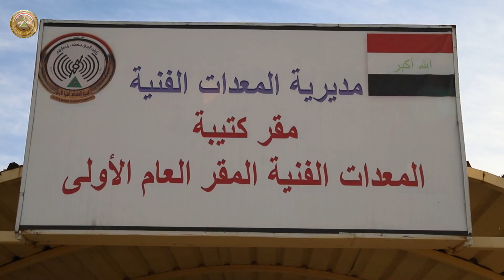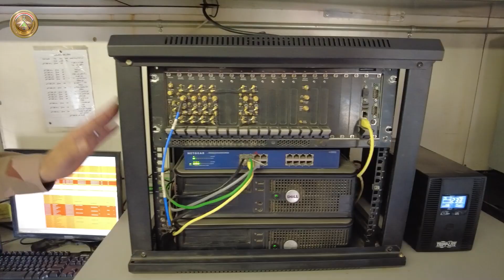مديرية المعدات الفنية تمارس تنفيذ تمرين تعبوي بدون قطعات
نفذت مديرية المعدات الفنية ممارسات على تنفيذ تمرين تعبوي بدون قطعات من جانب واحد بمستوى كتيبة معدات فنية بإسناد قيادة عمليات في الدفاع، وتوخّى التمرين إبراز دروس متعددة منها كيفية التعامل مع المعلومات الاستخبارية وسرعة رد الفعل اتجاهها وسياق التخطيط الناجح وإدارة المعركة وتبادل المعلومات بين القوات المشتركة ضد عدو نظامي وكذلك الممارسة على الواجبات والمسؤوليات بمستوى كتيبة وسرية ورعيل ومفرزة معدات فنية والتفكير المنطقي في حل المعاضل التعبوية والفنية ودروس أخرى متعددة.